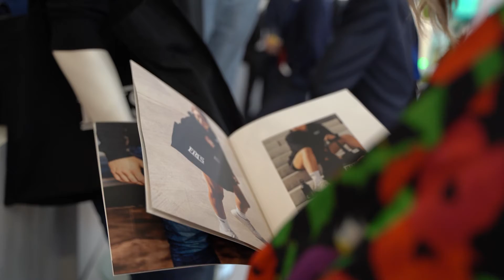Fris voor kids